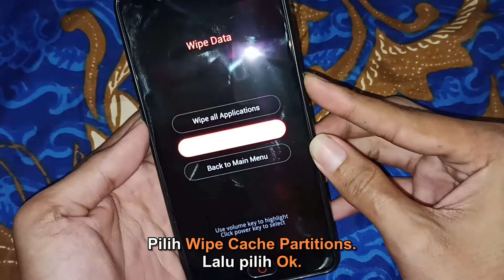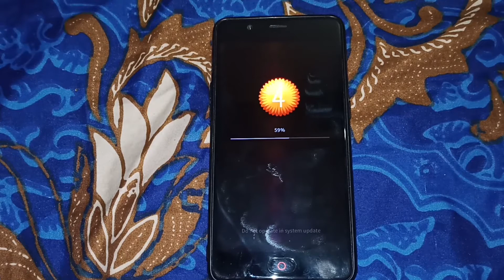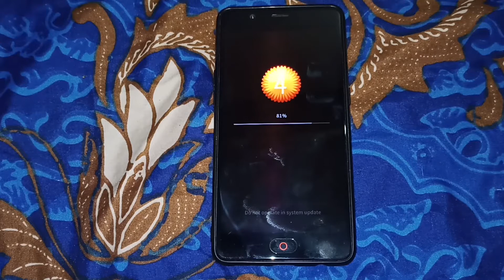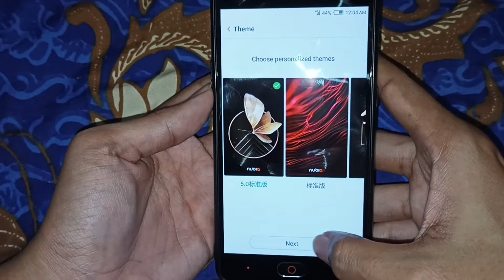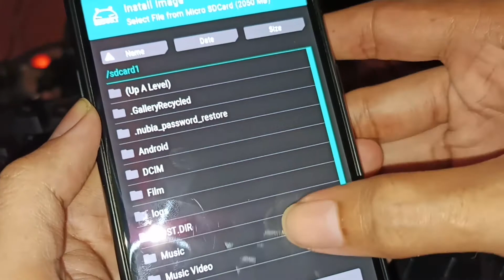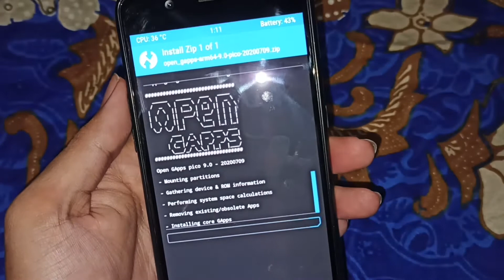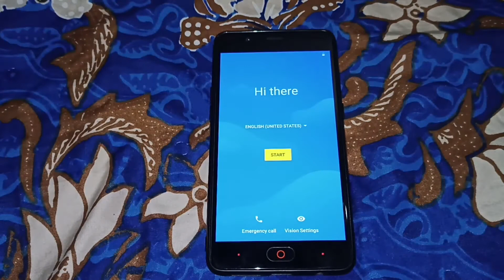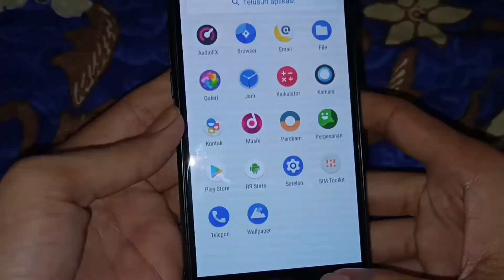Unlock Bootloader Nubia M2 + Custom Rom Resurrection Remix (RR)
Video ini adalah Cara Unlock Bootloader (UBL) + Instal TWRP + Instal Custom Rom.
Device: Nubia M2 NX551J (4GB Ram / 64GB Rom)

Bahan-bahan:
-PC/Komputer wajib.
-Nubia M2 NX551J wajib. Jangan Device lain!!
-ADB Driver (Instal dulu di Komputer, supaya HP terdeteksi/terbaca oleh PC)
-Nubia Toolkit Files (Buat Flashing TWRP GizChina di Komputer)
-TWRP: 3.2.1 (Untuk mengganti TWRP GizChina.It)
-SuperSU (Kalau pengen di Root untuk posisi stock rom android 6 tinggal instal saja di TWRP).
-Magisk (Kalau pengen di Root posisi Android 9)
(Wajib untuk Unlock Bootloader saat pertama kali. Pilih saja v2.09 biar lebih hemat. Cuman numpang lewat aja buat Unlock Bootloader).

Custom Rom yang digunakan:
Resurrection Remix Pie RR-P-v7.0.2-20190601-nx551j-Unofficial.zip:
OpenGapps (pilih ARM64, 9.0, Pico) (Aplikasi Google PlayStore)

Bahan Taruh di SD Card diluar saja, jangan dalam folder, biar keliatan langsung. Bahan yang dimaksud:
-NX551J_CNCommon_V2.09.zip
-nx551-twrp-3.2.1.img
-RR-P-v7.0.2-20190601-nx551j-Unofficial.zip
-open_gapps-arm64-9.0-pico-20200709.zip
-Magisk-v20.3.zip (Kalau pengen kamu Root) tinggal instal aja setelah semua selesai.

Cara Instal lihat video diatas.

Do WIth Your Own Risk!!! (Tanggung dengan resiko anda sendiri!!!)
Semoga video saya bermanfaat.

Dukungan kalian sangat berarti buatku.